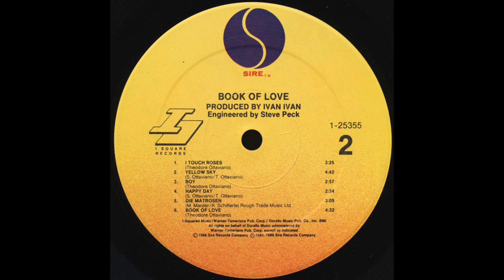Book Of Love - I Touch Roses (1985) HQ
"I Touch Roses" is the second single released by the American synthpop band Book of Love on September 25, 1985.

The song was included on the band's eponymous debut album Book of Love in 1986.

Although "I Touch Roses" failed to reach the Billboard Hot 100 chart, it did make the Top 10 on the Billboard Hot Dance Club Play chart, where it peaked at #8 in 1985.